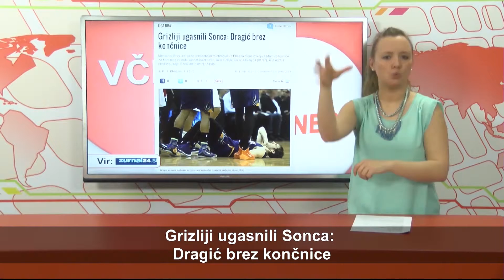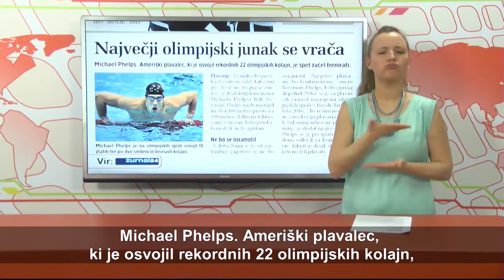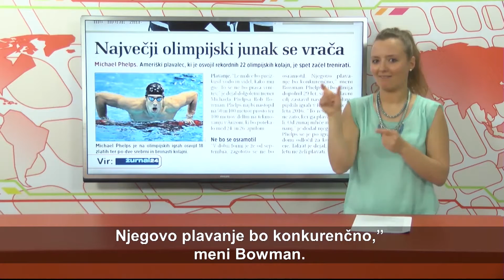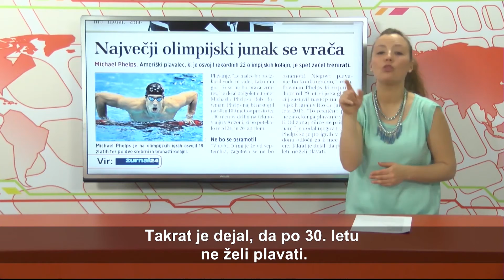ŠPORT - VID - 72.oddaja